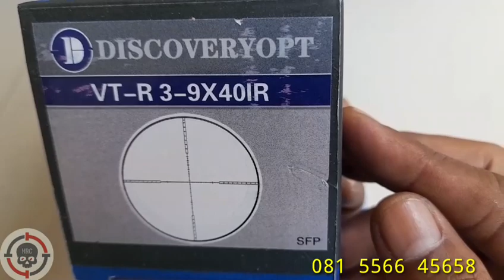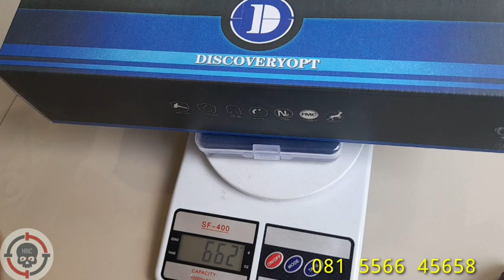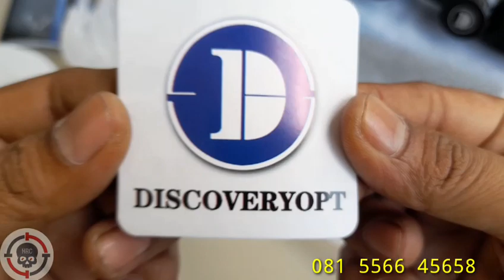DISCOVERY VTR 3 9X40 IRAC || UNBOXING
salam...
video singkat unboxing telescope discovery vtr 3 9x40 irac
langsung di simak saja kawan
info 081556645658